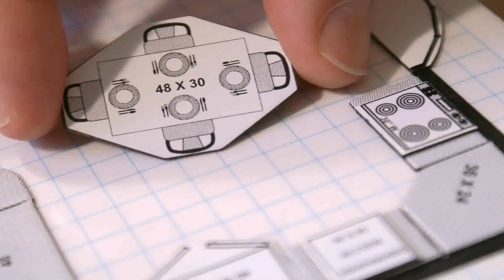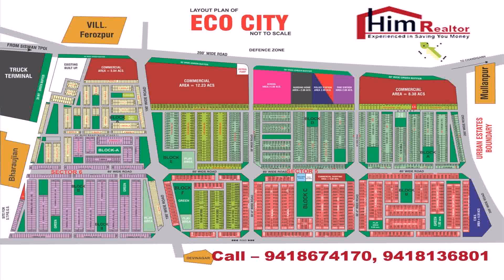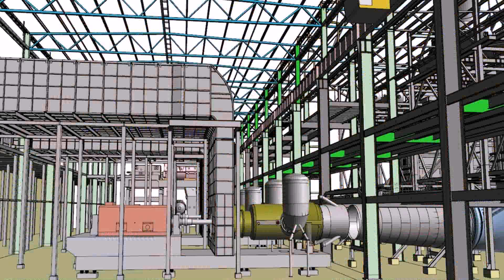House Design In 50 Gaj